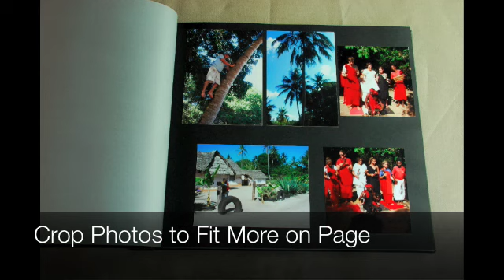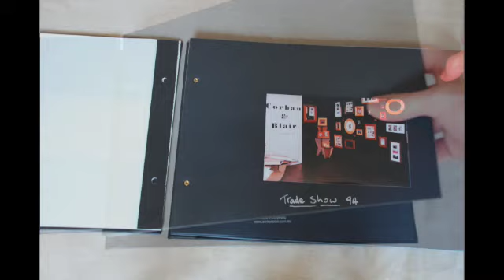Corban & Blair - How to use an album.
How to create your archival Corban & Blair photo album.